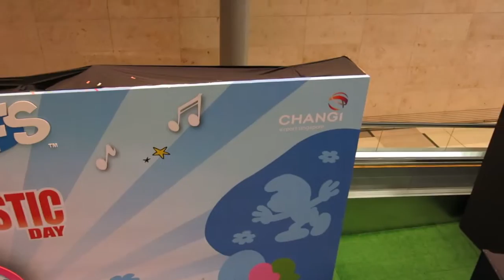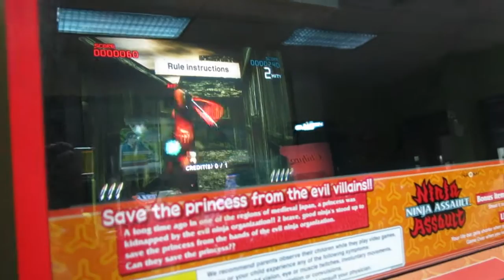Having fun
Have fun.